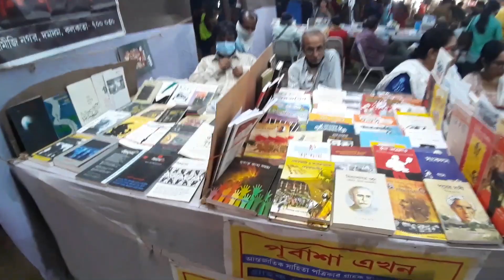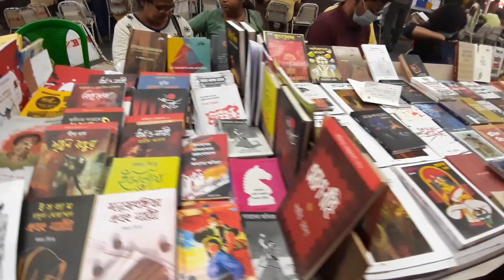ঘর হতে শুধু দুই পা ফেলিয়া | KOLKATA BOOK FAIR 2022| Part Ten | SALT LAKE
prestigious book fair of kolkata.

host SAMRAT SANYAL
camera and edit Amit Sarkar